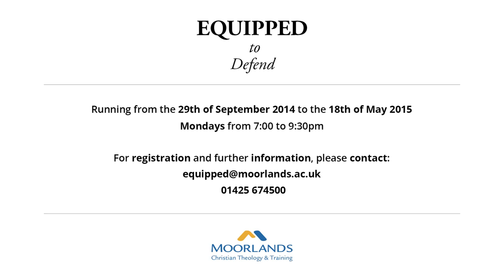Equipped to Defend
Equipped to Defend: Telling Truth in a Confused World

Moorlands College is delighted to launch a new course offering training in Christian Apologetics. The Equipped to Defend course will run for 22 weeks from September 2014 to May 2015. The classes will be held on Monday evenings at Moorlands Christchurch Campus, and will run from 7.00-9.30pm.

Lecture Topics include
What is apologetics and why does it matter?
Is the Bible historically reliable?
Did Jesus really rise from the dead?
What stops people becoming Christians?
Why do people leave the Christian faith?

Course Leaders
Seidel Abel Boanerges and Chris Sinkinson, members of the Moorlands Staff Team, will be teaching this course on Christian Apologetics. Both have considerable hands on experience in teaching and training local churches and organisations on apologetics. They will be joined by various guest speakers who will address topics related to their area of expertise.